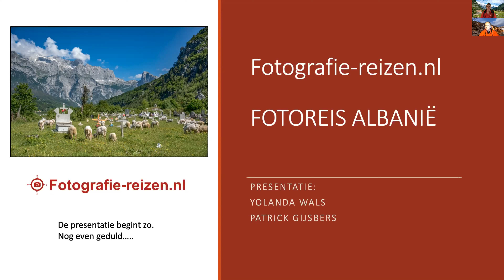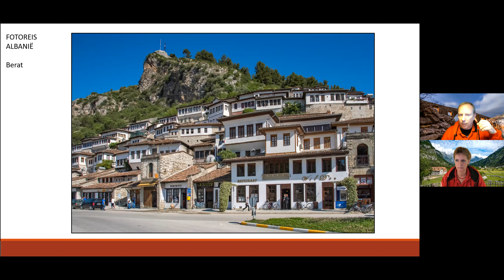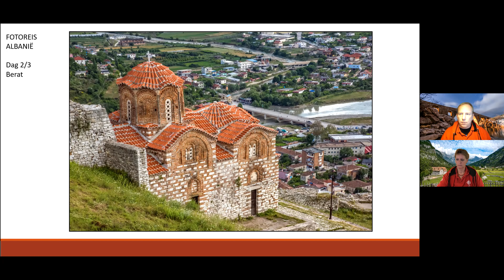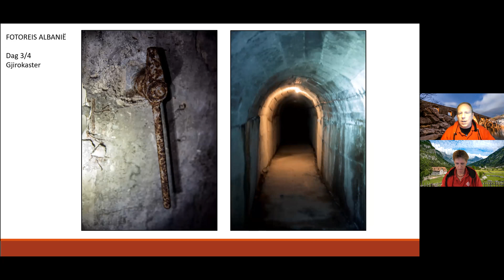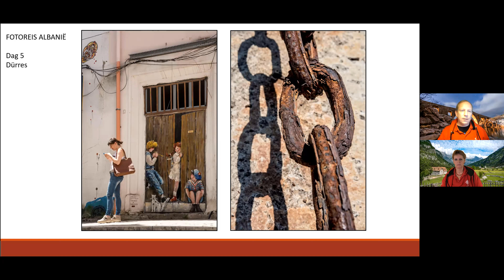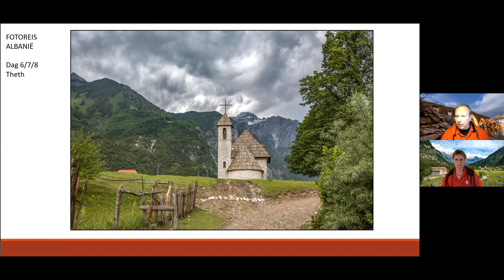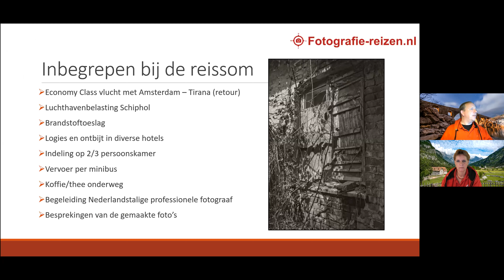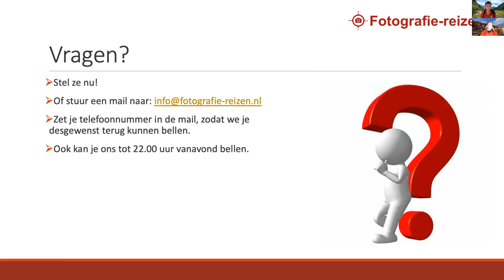Zoom presentatie Fotoreis Albanië